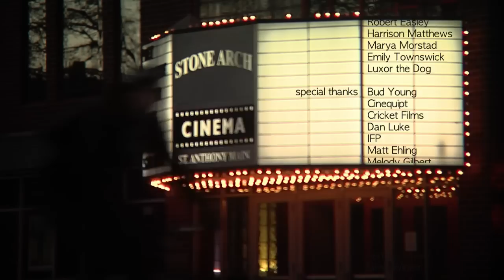28th Annual MSPIFF Trailer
2 OR 3 THINGS I KNOW ABOUT CINEMA

The Official Trailer of the 28th Annual Minneapolis-St. Paul International Film Festival.

executive producer: Minnesota Film Arts

produced and directed by Michael Reano

him: Greg Hernandez
her: Sylvia Yordanova
Pied Piper of Cinema: Al Milgrom

cinematographer: Jon Springer
editor: Paul Bernhardt
costumes: Mo Donahue & Helen Chorolec
assistant director: Ken Fox
second assistant directors: Kristopher Bishop & Robert Easley

camera assistant: Dan Wittenburg
sound mix & design: Geoff Walsh
assistant editors: Michael Reano & Dan Wittenburg

research: Jan Willms
location photographer: Ken Fox

extras: Mark Andrew Bimson, Douglas Cain, Helen Chorolec, Olga Chorolec, Robert Easley, Harrison Matthews, Marya Morstad, Emily Townswick & Luxor the Dog

special thanks: Bud Young, Cinequipt, Cricket Films, Dan Luke, IFP, Matt Ehling, Melody Gilbert, Lights On, Patrick Coyle, Ryan Oestreich, Dan Murphy, Pracna on Main, Second Shift Productions, Michael Sutz, Jeremy Wilker & Greg Winter